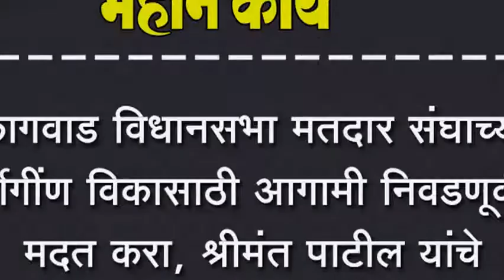कागवाडच्या सर्वागींण विकासाठी आगामी निवडणूकीत मदत करा, श्रीमंत पाटील यांचे मतदारांना आवाहन